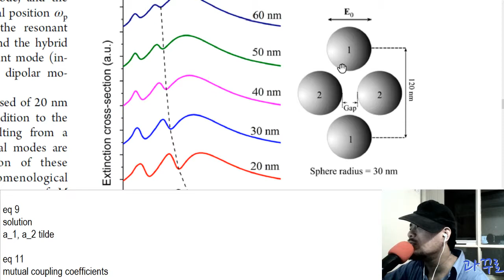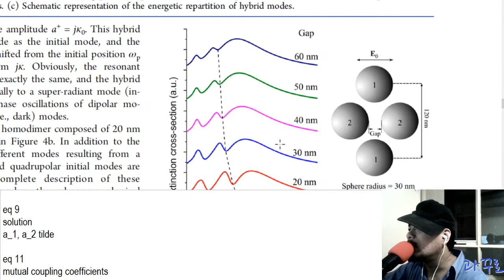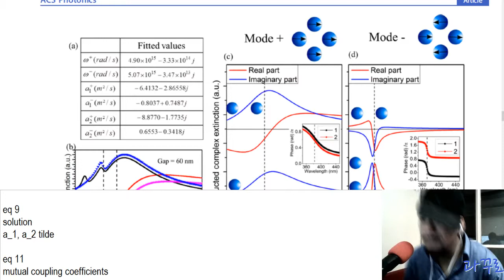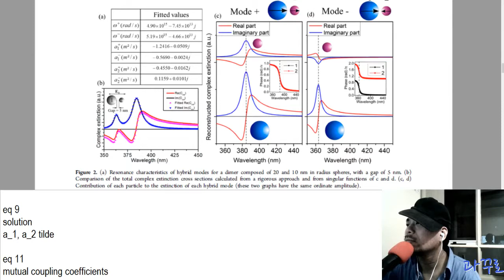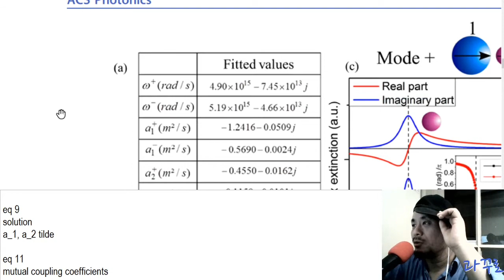Coupled mode modeling (7) Quadrumers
Bakhti, S., Destouches, N., & Tishchenko, A. V. (2015). Coupled mode modeling to interpret hybrid modes and Fano resonances in plasmonic systems. ACS photonics, 2(2), 246-255.

과꾸로의 "한 밤의 저널클럽"입니다.